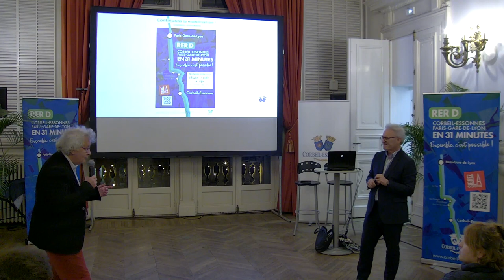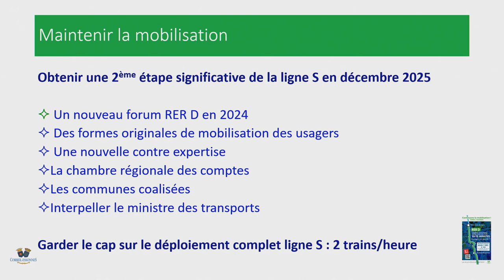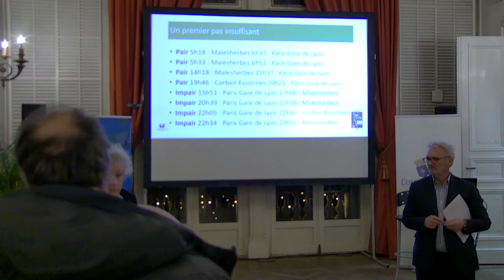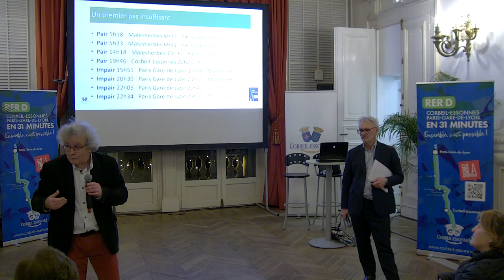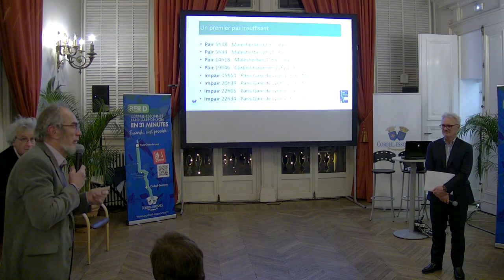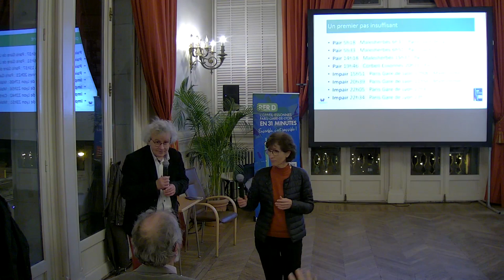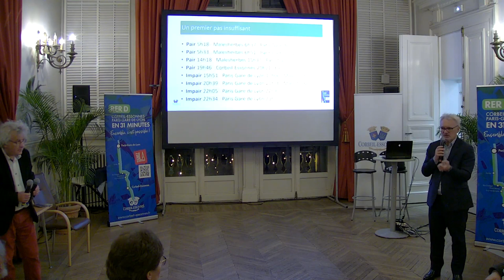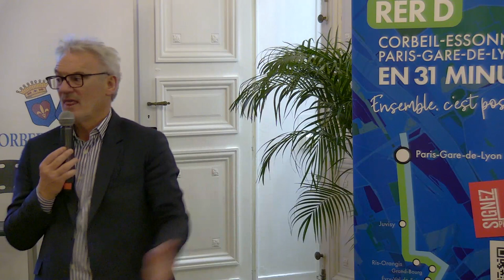Réunion publique pour le RER D Corbeil-Essonnes à 31 minutes de Paris jeudi 7 décembre 2023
Réunion publique du jeudi 7 décembre 18h à l'Hôtel de ville sur les dernières avancées du projet ! RERD.

Ligne S : une 1ère étape :  continuons la mobilisation

Pendant 30 mois, toutes les associations d’usagers du RER D et les communes de Ris-Orangis, Soisy sur Seine, Etiolles, Le Malesherbois, Ballancourt-sur-Essonne et Corbeil-Essonnes ont travaillé ensemble à l’élaboration de propositions pour améliorer le RER D. Centré le projet de ligne S, ce travail a donné lieu à deux forums RER D (réunissant près de 400 personnes), la publication d’un livre blanc très argumenté puis, à l’initiative de Corbeil-Essonnes, la commande par ces communes à leur frais d’une expertise indépendante réalisée par le cabinet SMA.

Celle-ci a bien montré la possibilité d’insérer dans un trafic dense les trains de la ligne S mettant Corbeil-Essonnes à 31 mn de Paris par le Val de Seine puis direct de Juvisy-sur-Orge à Paris Gare de Lyon surface.

Après une 1ere  commande de 19 trains pour décembre 2024 par Île-de-France Mobilités, l’autorité régionale organisatrice, la réponse de SNCF Réseau, le gestionnaire du réseau, s’est limité à 8 trains. Cette première trame de la ligne S nous semble très insuffisante et nous attendons pour décembre 2025 un déploiement significatif des autres trains

C’est pourquoi nous vous invitons à vous mobiliser ce 7 décembre à l’hôtel de ville. Vous découvrirez les premiers trains de la ligne S.